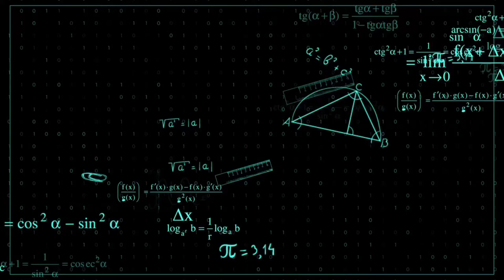MATH INTRO TEMPLATE #2 | NO COPYRIGHT